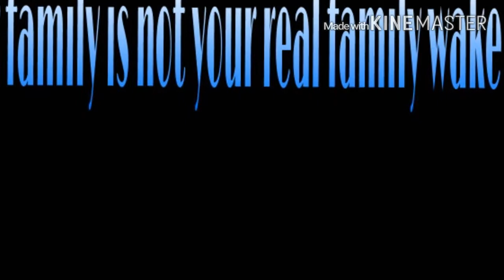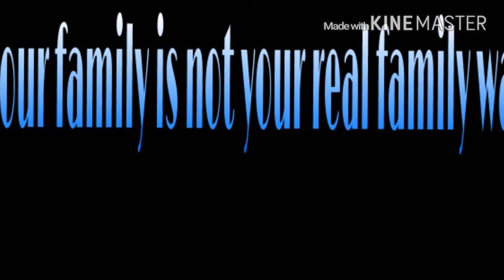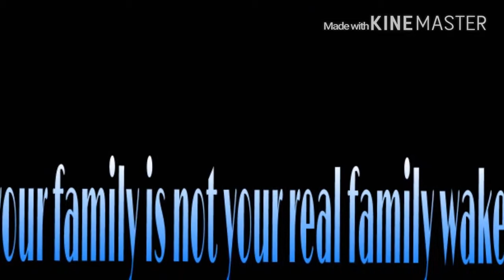Your family is not your real family wake up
Eye open message by Jonah carruth wake up people this is the real we living in the wicked last days